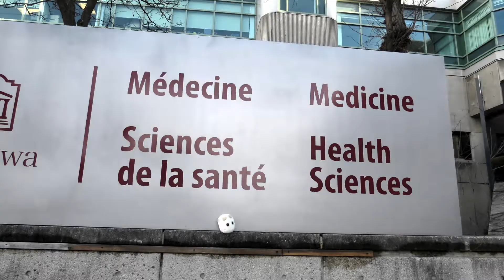Baetz Lab - What's your Science - BMI - University of Ottawa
Short video about the research taking place in the Baetz Laboratory in the Department of Biochemistry, Microbiology and Immunology at the Faculty of Medicine, University of Ottawa

To find out more about the Department of Biochemistry, Microbiology and Immunology at the University of Ottawa, please visit: